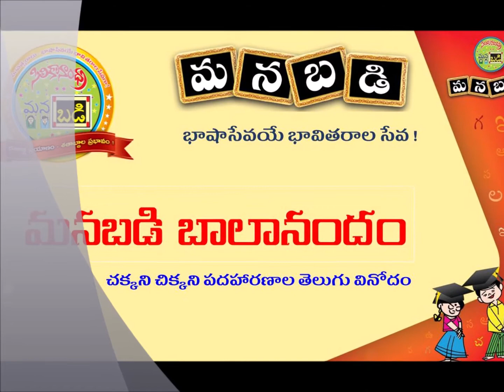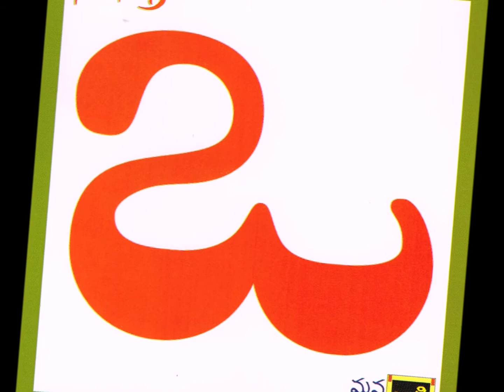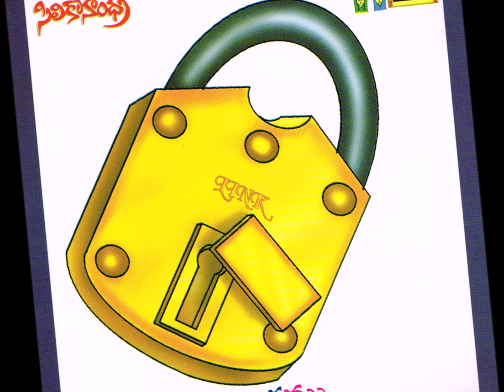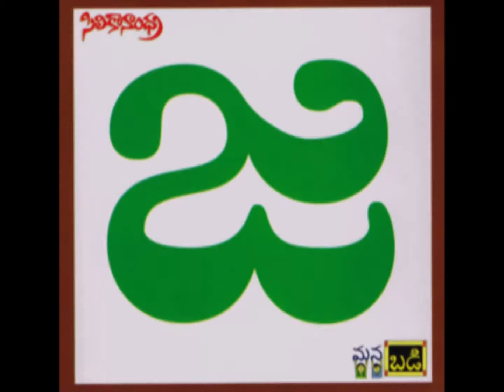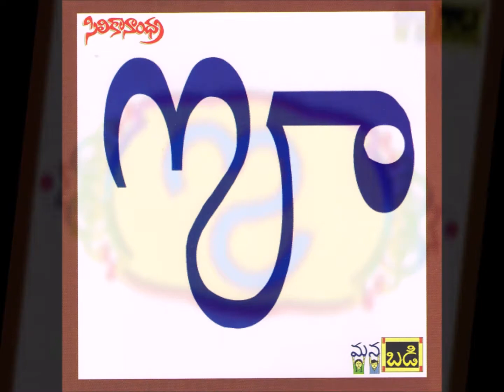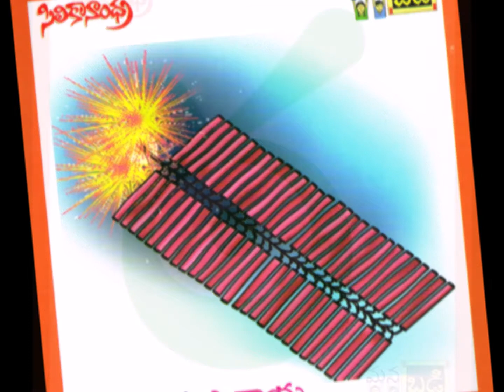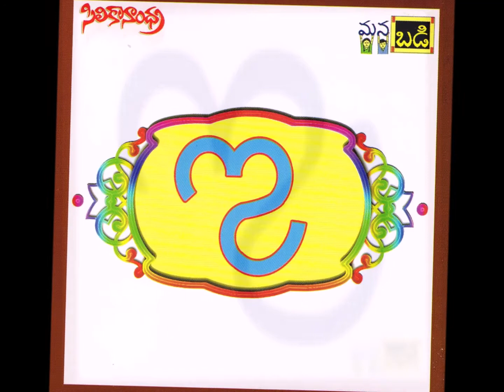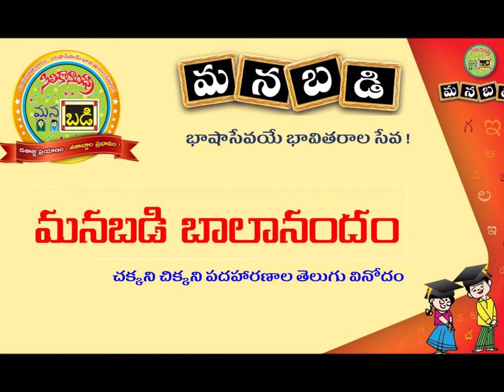SiliconAndhra ManaBadi Balanandam - WestPlano, TX - 28th April'19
SiliconAndhra ManaBadi Balanandam show presented by WestPlano, TX on 28th April' 19 with Sri.Ramana Dodla as Balanandam mamayya and ManaBadi students from WestPlano .

SiliconAndhra ManaBadi, the longest serving language learning platform for kids outside India incorporates many mechanisms for fostering the conversational language skills of its students. ManaBadi Balanandam, a radio program launched in 2010 is one such mechanism where kids learning Telugu in ManaBadi showcase their speaking skills via entertaining programs. Kids are trained for 10 weeks before they perform going through a rigorous and meticulous coaching process. Tune in every week and enjoy the programs!

The opening and closing theme songs for ManaBadi Balanandam aree written by Sri. Ramajogaiah Sastry gAru and composed by Sri. Komanduri Ramachari gAru.